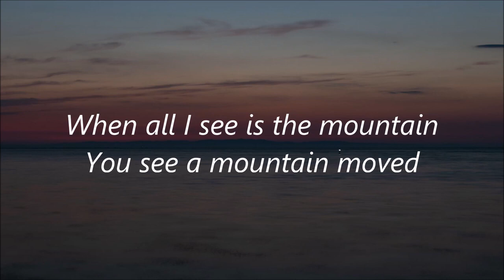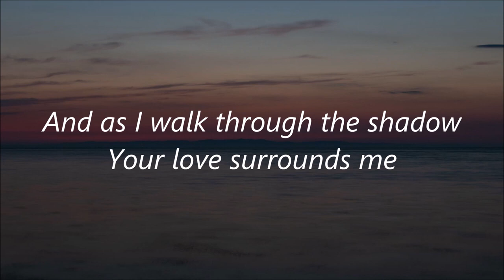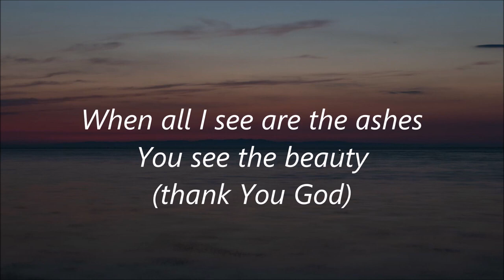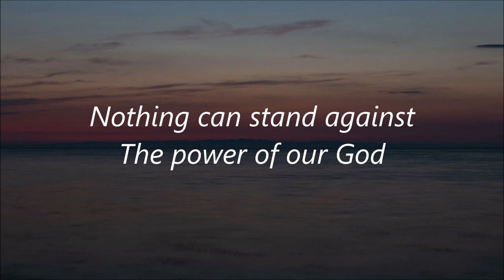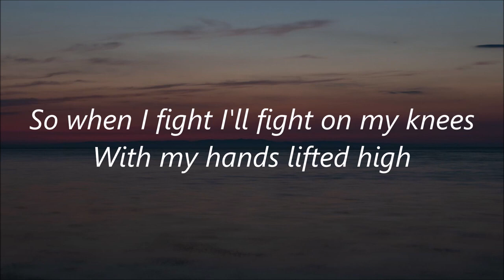Battle Belongs Phil Wickham WLC Lyrics